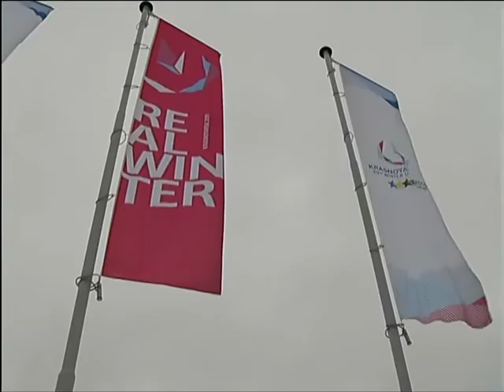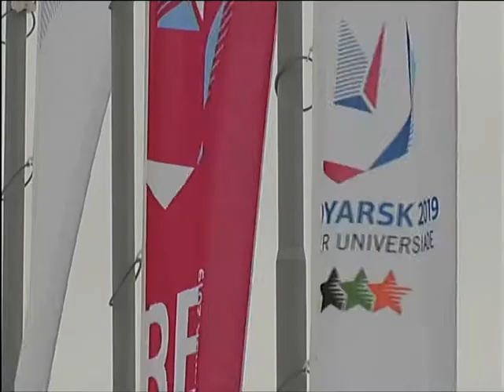"Бобровый лог" готовится к Универсиаде-2019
Оценить ресурсы объекта приехала вице-президент компании «Норильский Никель», инвестора «Бобрового лога». О наследии и обновленном красноярском Куршевеле - подробнее в нашем сюжете